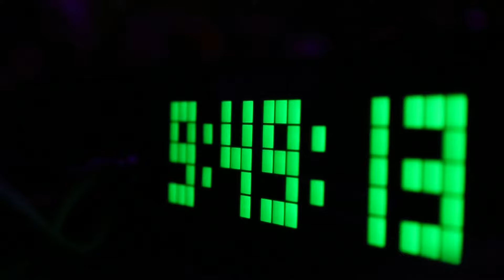MIAMI MUSIC WEEK 2018 POOL PARTIES SUMMARY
Miami Music Week was a total success for Light F/X Pros. We provided the special effects for all of these pool parties and the crowd had a blast! We do the best special effects in town! Co2 cryo guns and jets, flames, foam and bubble machines, confetti blowers, streamers, LSG fog machines, sparkulars, pyrotechnics show, and so much more! There's no successful event without these amazing additions to your event or party! Light F/X pros have more than 15 years of experience in the event production industry.